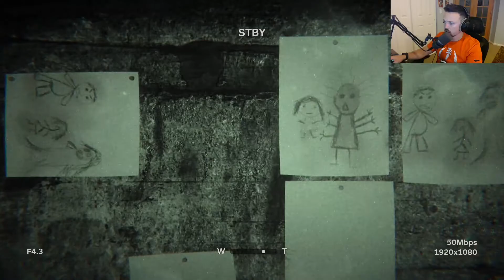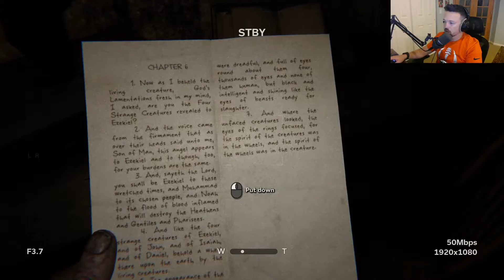What Happens When A Christian Plays Outlast 2 For The First Time? - [Part 5]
Outlast 2 is a first-person psychological horror survival video game developed and published by Red Barrels.

During my first time playing Outlast 2, I realize that we are in a grave situation of life or death. Playing Outlast 2 for the first time is like nothing other. The jump scares got me while the game continued to captivate me with it's beautiful graphics. Outlast 2 will have you running and hiding while attempting to find answers to the lunacy that is occurring before our very eyes...